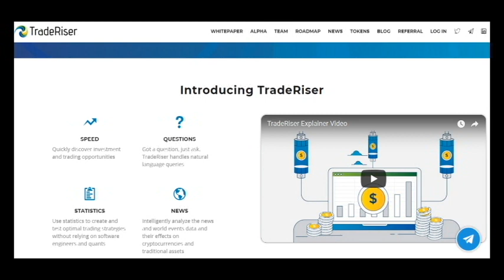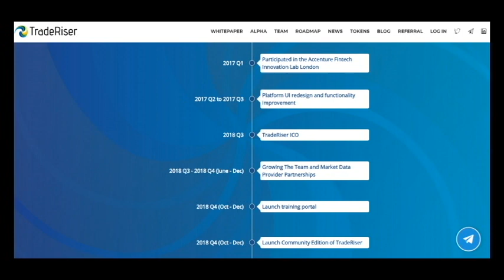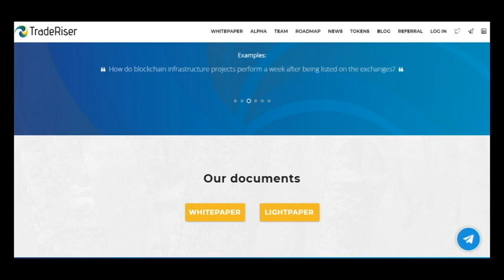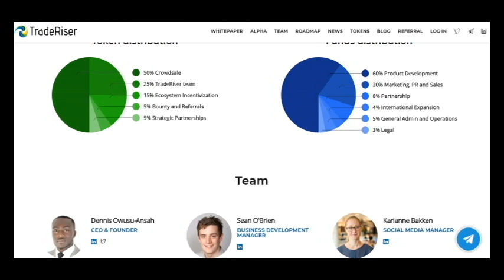Part 1 TradeRiser - Decentralized Trading and Research Platform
TradeRiser is an artificially intelligent Research Assistant, that can answer simple and complex trading questions. To train the artificial intelligence we will be leveraging the blockchain to build an incentivization system, which will be supported and fed by data
from a large network of quantitative analysts and researchers. A token based economy called XTI will be introduced, to incentivize researchers, for their data and contributions to the platform.